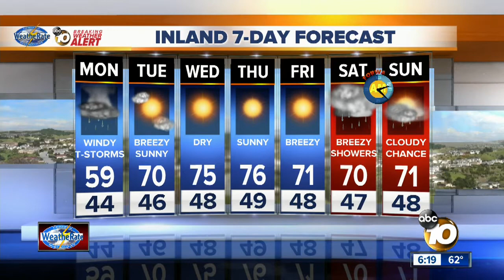Craig's Wx 6pm Sunday